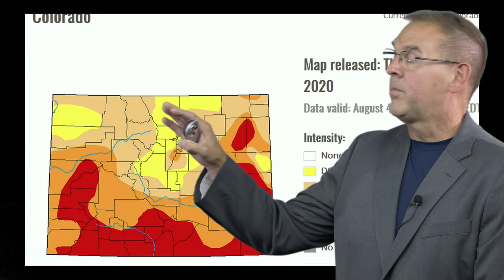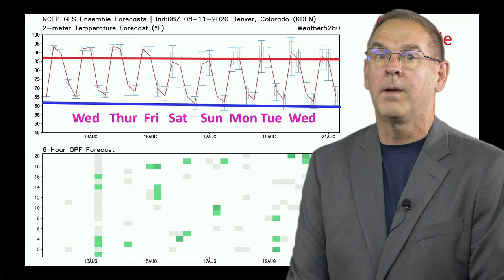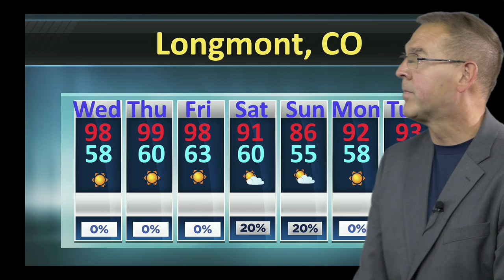The Weather Forecast for the week beginning August 12, 2020